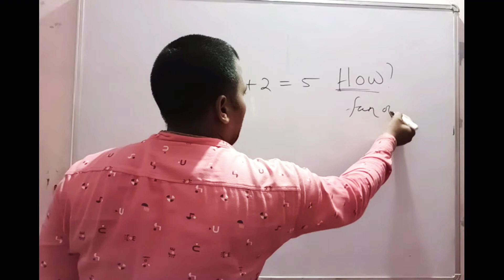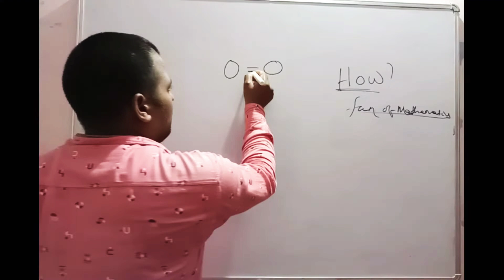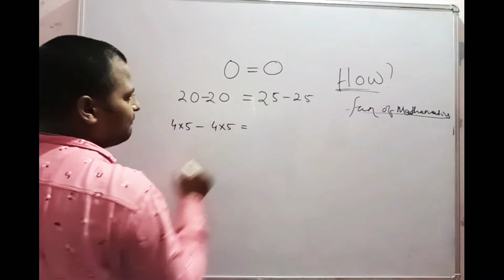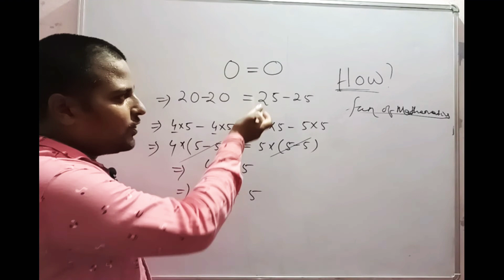2+2=5 How ? It can be possible by proof.